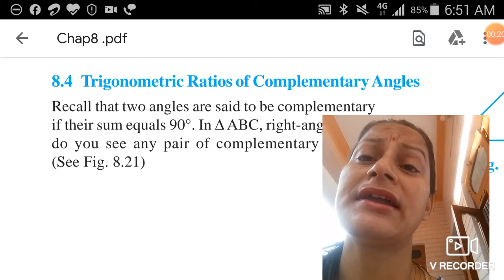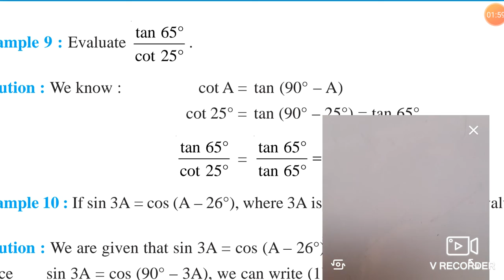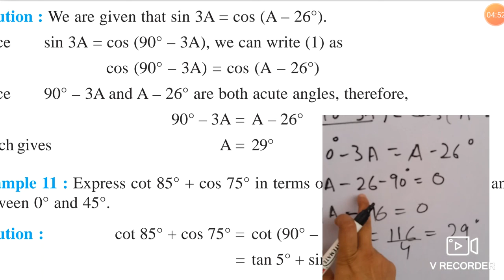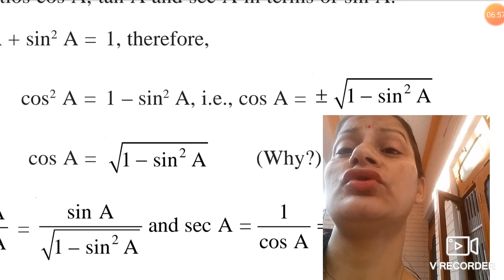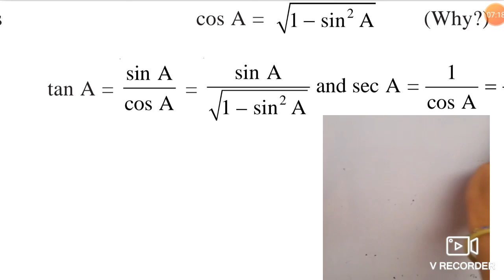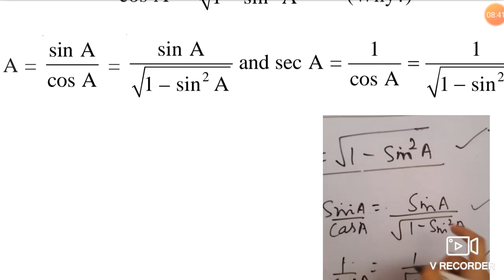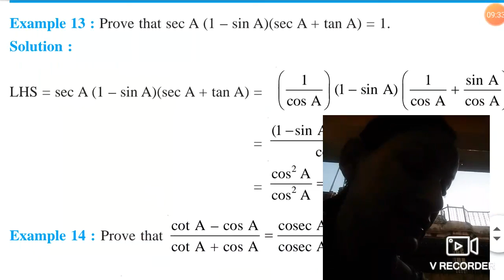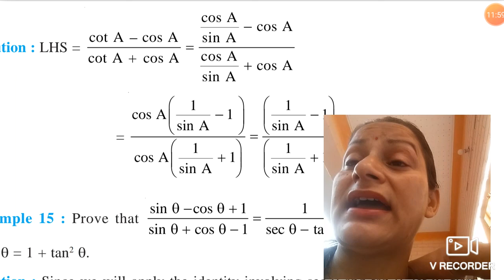Trigonometryclass-10chapter-8 concept Introduction ofcomplementary angles,ratios ,identities tricks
trignometry class-10#cbse
Class-10 maths chapter 8 concept Introduction of  complementary ratios. Method and  tricks.
Important tricks  methods identities solution
Complementary  ratios
trigonometric ratios of complementary angles.
Basic concept
Trigonometry identities
Trigonometry formulas
Trigonometry  ratios